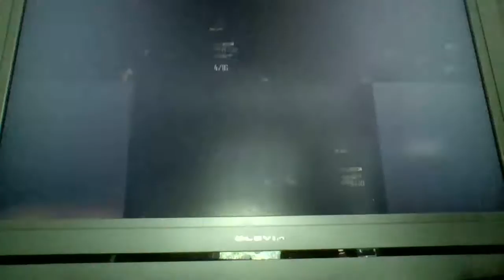zombies gameplay w/ jaron and camin